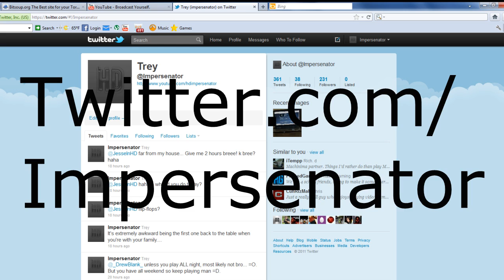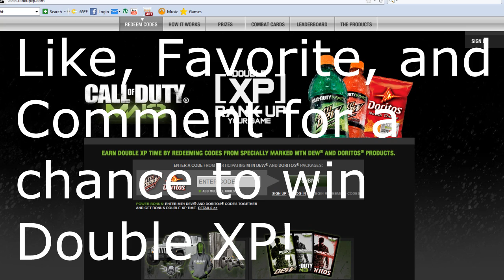MW3: (36-5) Reg. TDM